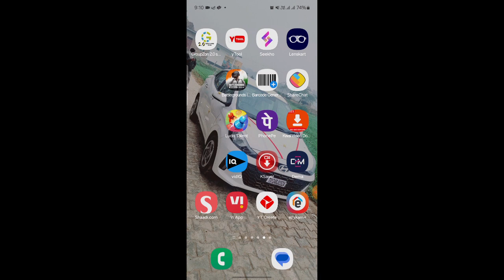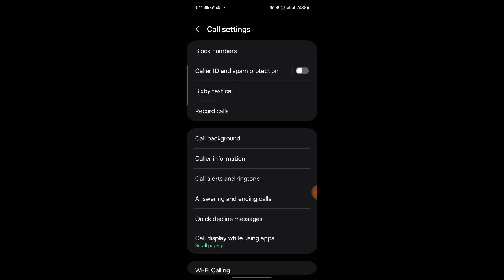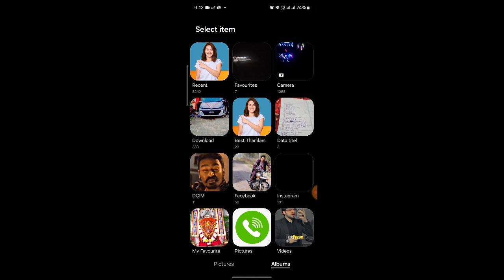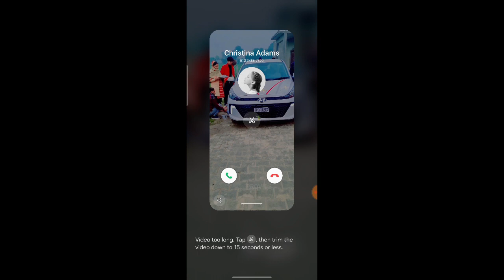Samsung mobile call screen photo kese lagye 2024 || How to set call screen photo in samsung phone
Hii Dosto

     Coment 🤳✍️✍️🙏🙏🙏

                  Jaru krna 😘😋

(2).   INSTAGRAM
Instagram.com/avneesh_mathur0

(3).   FACEBOOK

(4).  Telegram

(5).  Twitter

# tags All